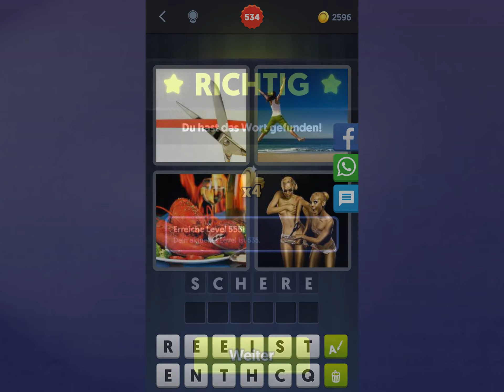4 Bilder 1 Wort Lösung [Schere, Frau, Hummer, Figuren]